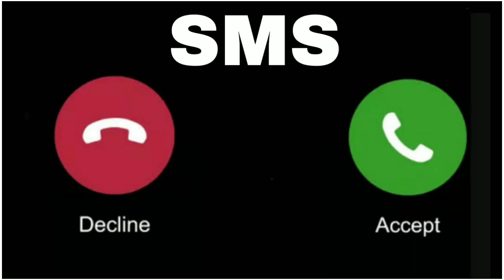Ringtone|New Ringtone|Ringtone Song| Message Ringtone|Hindi Ringtone| Call Ringtone|English Ringtone